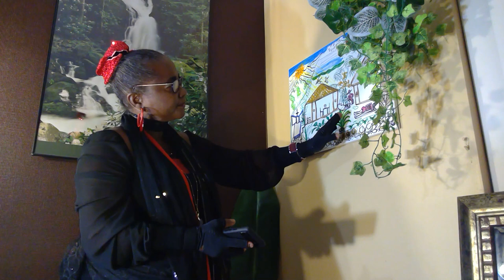Song: En canon! Picturing 1st! Ancetre nou te Plante Pou Nou!